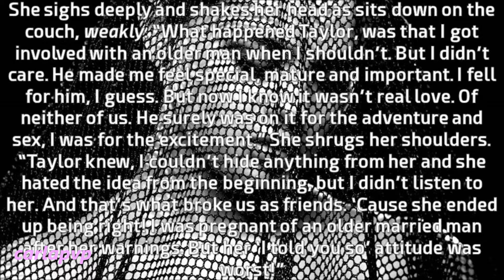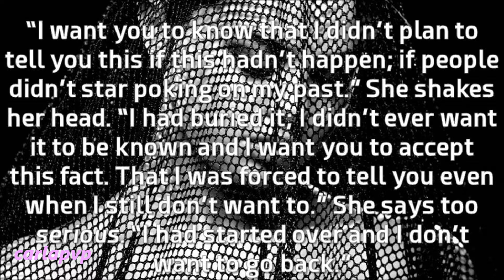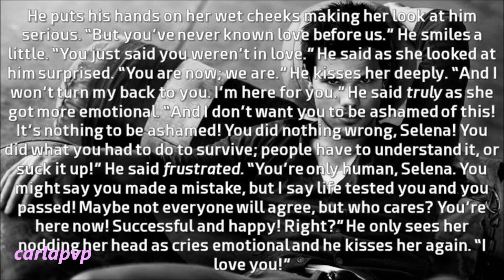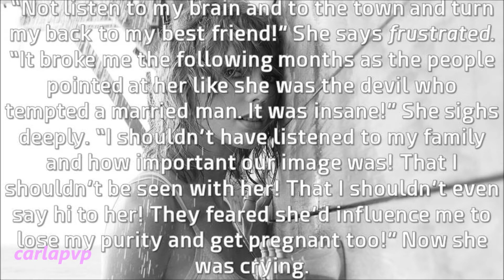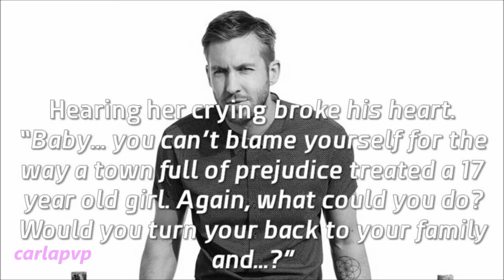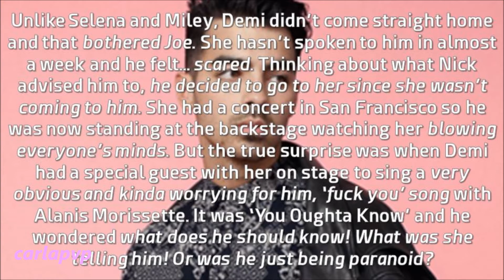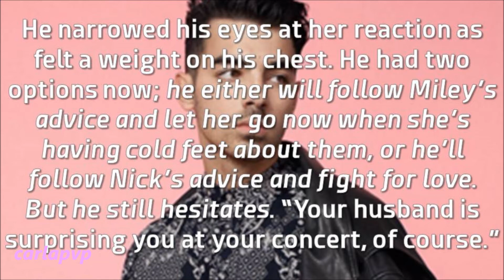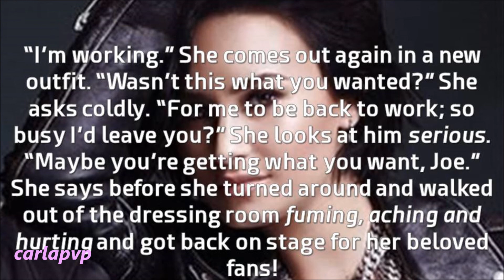The Shining Star (episode 65 - What Do You Really Want?) HQ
READ THIS::::

Epi: Joe is confused with Demi's attitude and goes to her concert as she's trying to avoid him; for his shock she has a killer duet with Alanis Morissete about breaking up and he gets scared; but when they talk things just get colder from her side as he gets shocked.